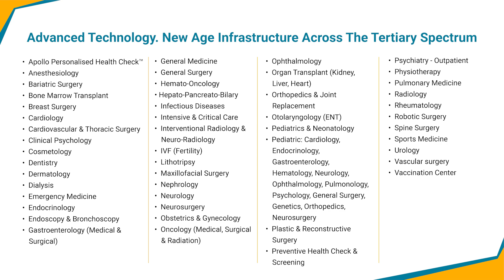Importance of Fetal Medicine in Pregnancy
Dr. Priya Deshpande - Sr. Consultant in Fetal Medicine at Apollo Hospitals Navi Mumbai helps us in understanding the importance of fetal medicine. This emerging field focuses on using ultrasounds to monitor the fetus throughout pregnancy, with five essential scans to ensure the baby's healthy development and detect any abnormalities early on.